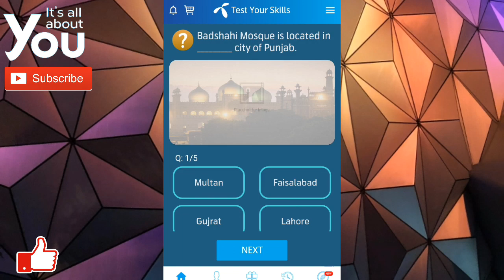The first Pakistani scientist, Professor Dr. Abdus Salam received Nobel Prize in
21, 1996, Oxford, Eng.) was a Pakistani nuclear physicist who was the corecipient with Steven Weinberg and Sheldon Lee Glashow of the 1979 Nobel Prize for Physics for their work in formulating the electroweak theory, which explains the unity of the weak nuclear force and electromagnetism.